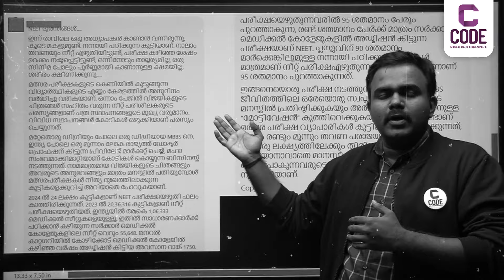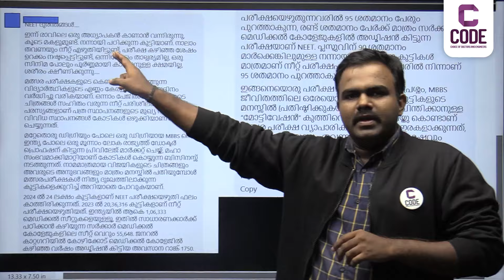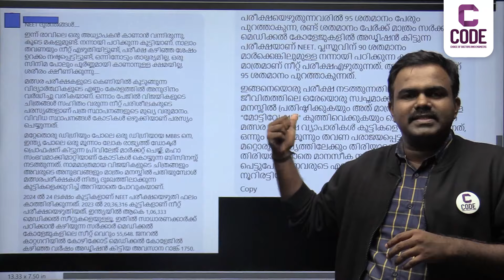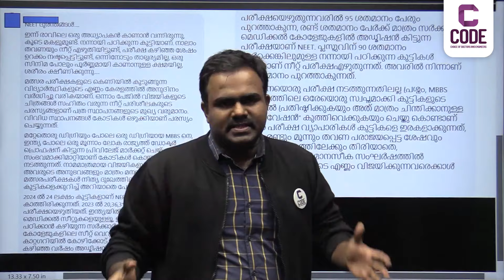ഇങ്ങനെയും ചില ദുരന്തങ്ങൾ | Dr Aravind | CODE Future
CODE is a learning platform that helps students prepare for NEET and JEE exams. Our mission is to provide the best possible resources and guidance to help students achieve their goals. Our team of experienced instructors uses the latest teaching methods to ensure that every student understands the concepts.

We value your opinions. Give us your feedback